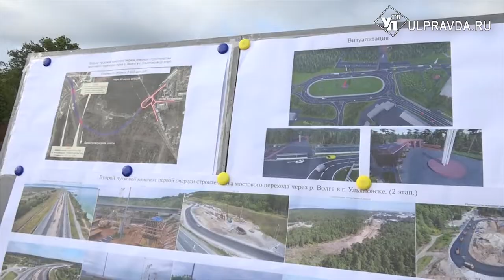Кольцо – к сентябрю, дороги – к апрелю. Когда сдадут левобережную развязку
Левобережную развязку на Президентском мосту строят с опережением графика. Строители работают ежедневно в две смены. На месте возведения путепроводов начали монтировать пролетные строения.